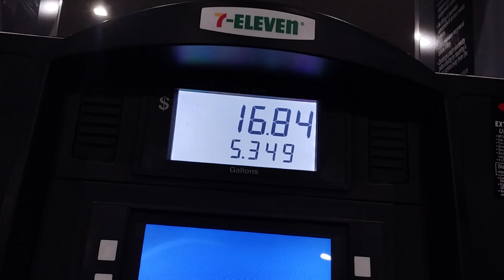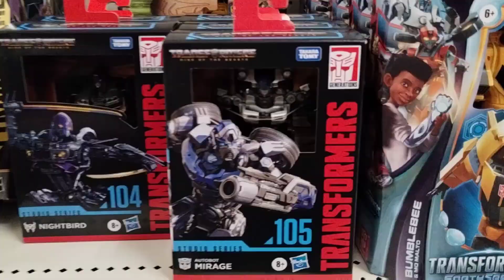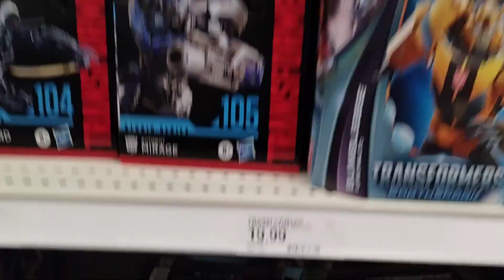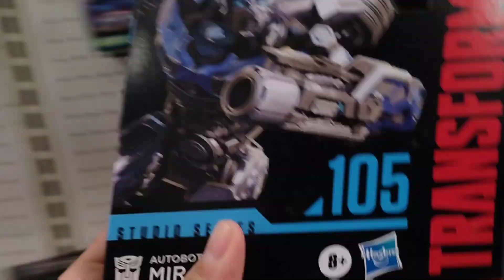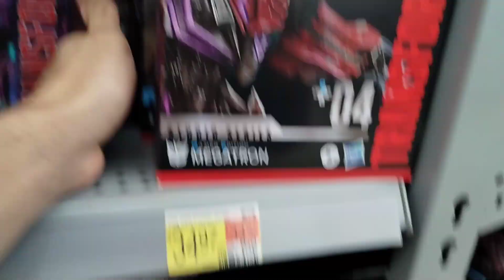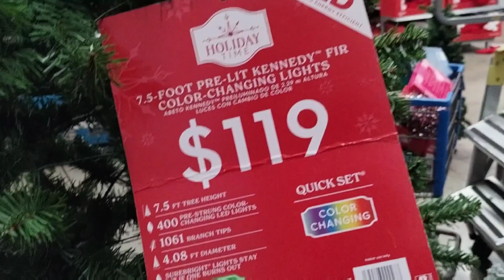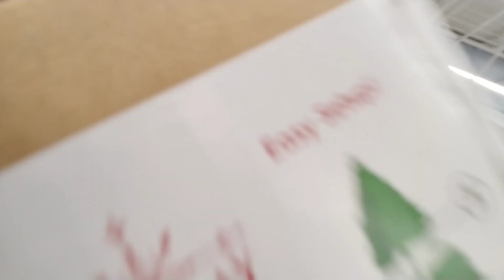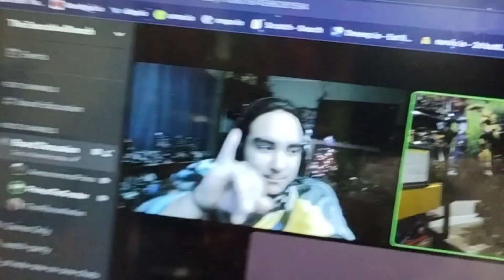A GREAT START TO THE HOLIDAY SEASON🎄⛄🎁!!![PrimusHunts/Vlog]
WHAT A GREAT WAY TO START THE HOLIDAY SEASON!!!🎁⛄🎄
HONESTLY SURPRISED WE FOUND THEM!!!

I Hope You All Have A Fantastic Day!!!